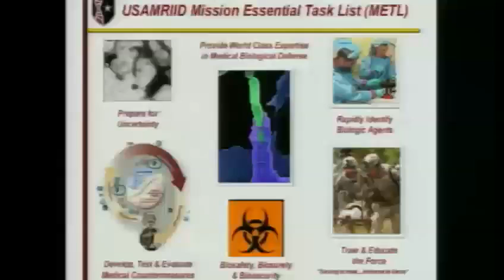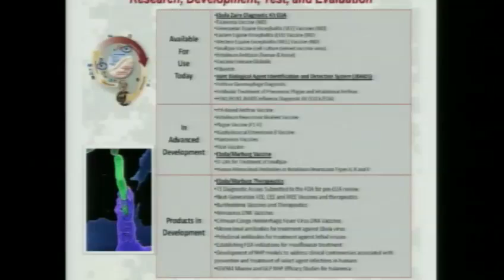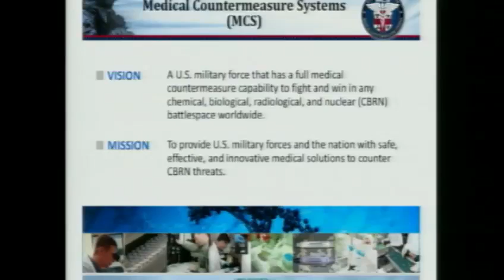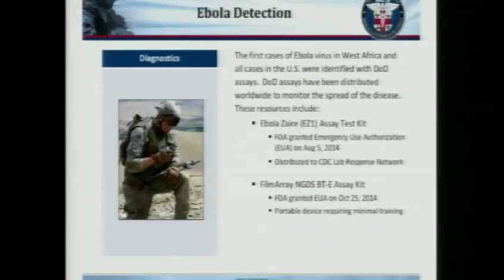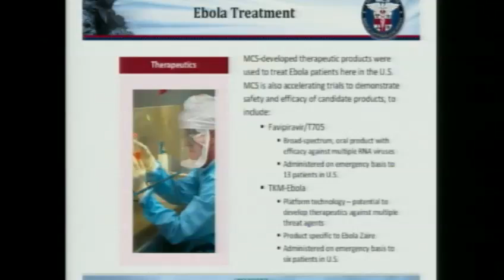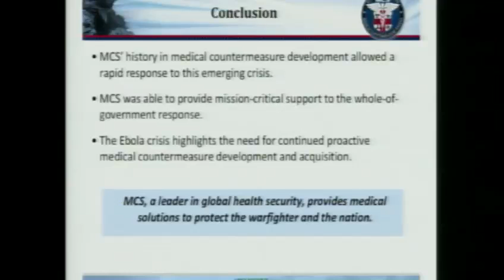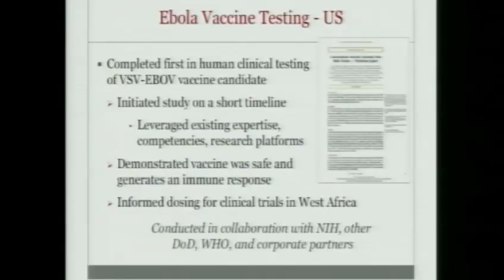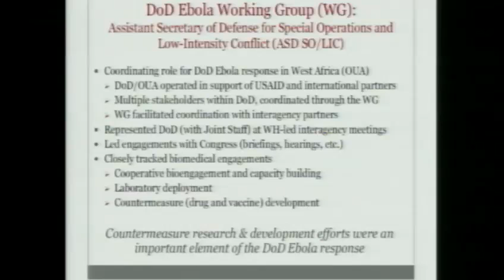The Ebola Response: The Department of Defense’s Medical Research and Development Role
The 2014–2015 Ebola virus disease outbreak was an unprecedented global health security crisis that underscored the importance of the Department of Defense (DoD) medical research and development mission. Although the Ebola outbreak occurred naturally, it reminded the nation that a biological attack could behave in much the same way: A deadly viral agent is released and rapidly spreads from one person to the next.